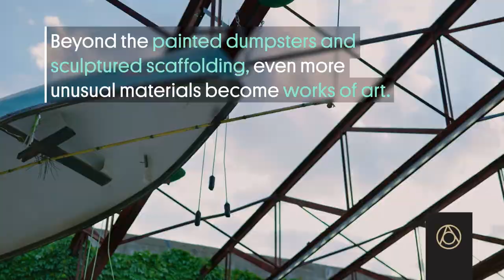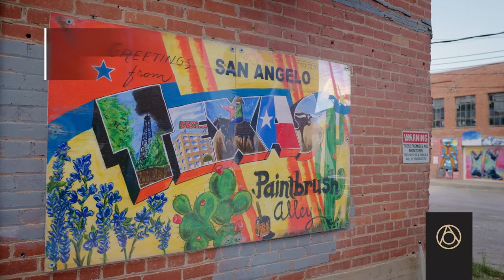The Creative Tapestry of Paintbrush Alley | Atlas Obscura x Discover San Angelo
Art is a way of life in this alley in San Angelo. Paintbrush Alley has been transformed into an open air art gallery, featuring graffiti art, gorgeous murals, sculptured scaffolding, and mosaic tile masterpieces. Visitors can even take a walk along the Wall of Art History, admiring the different flair artists have put on well-known works of art.